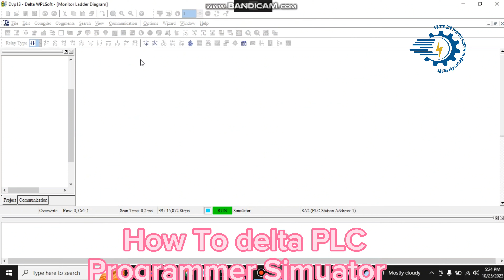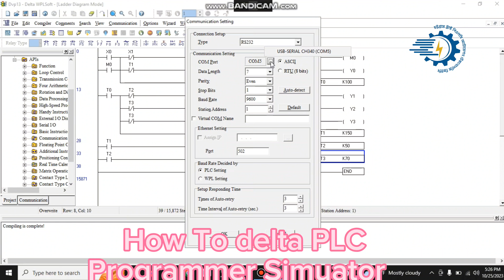HOW TO DO DELTA PLC SIMULATION PART 3.কিভাবে ডেল্টা পিএলসি প্রোগ্ৰাম সিমুলেশনের করতে হয় পার্ট ৩।